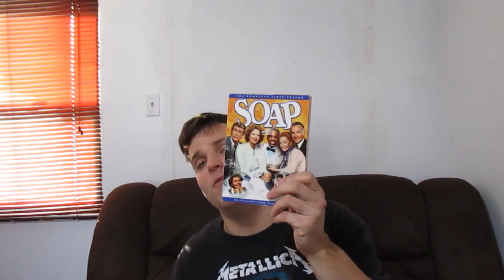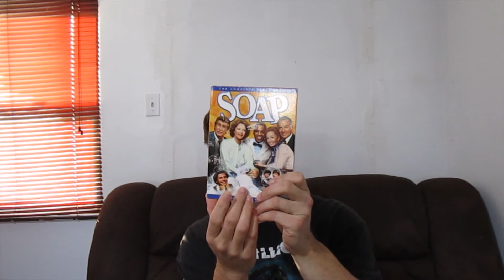what ive watch 50